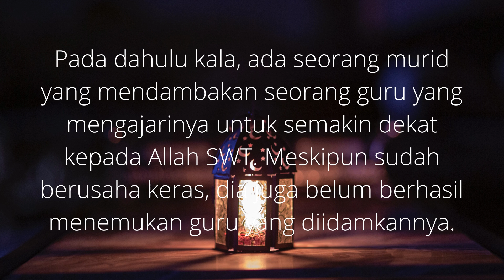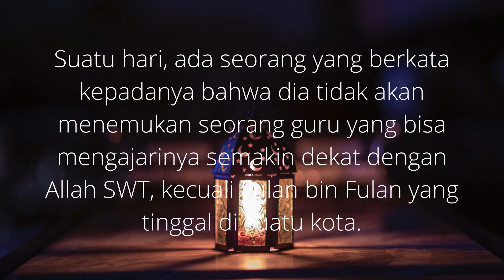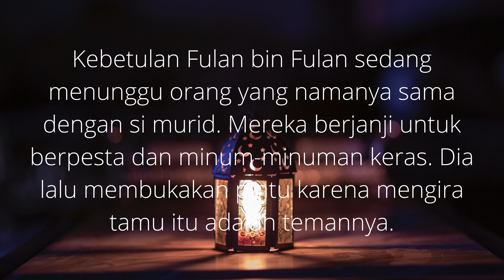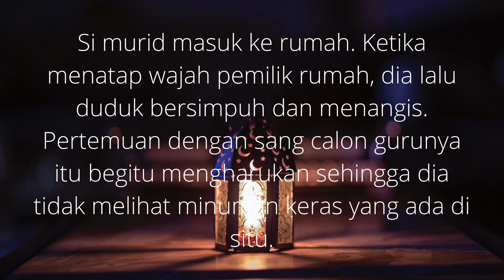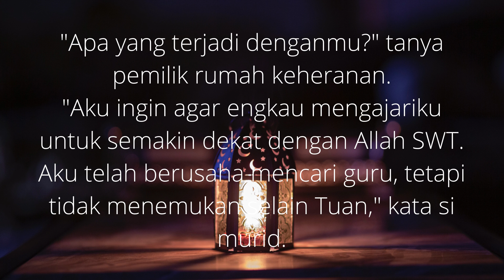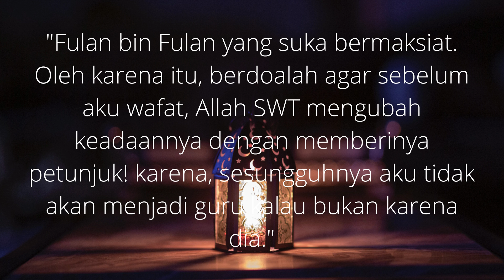Cerita Keyakinan dan prasangka baik